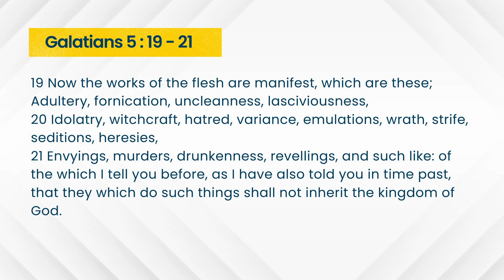Open Heaven Daily Devotional || Envy Destroys || August 26th 2024